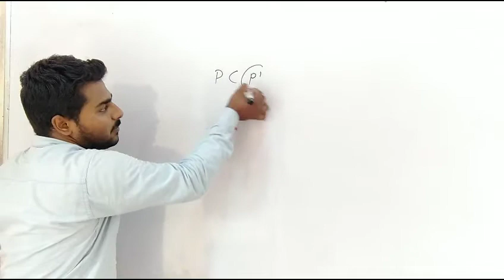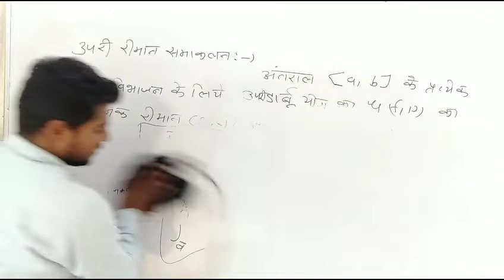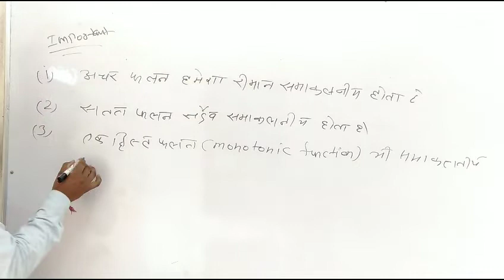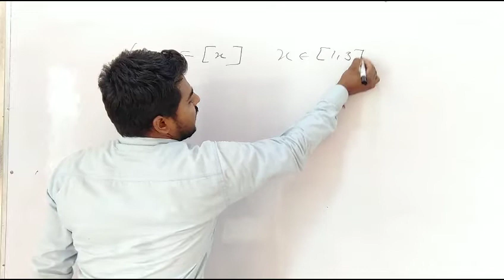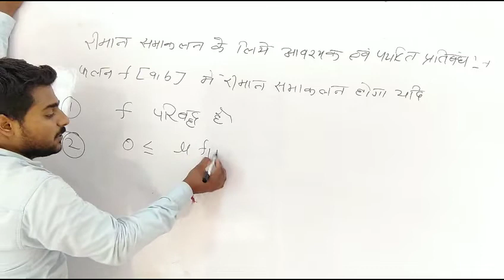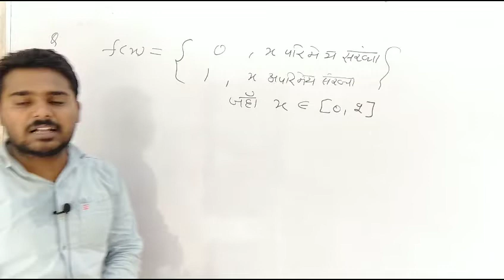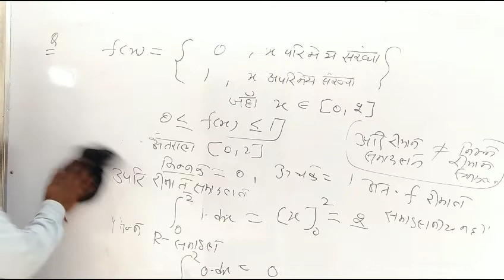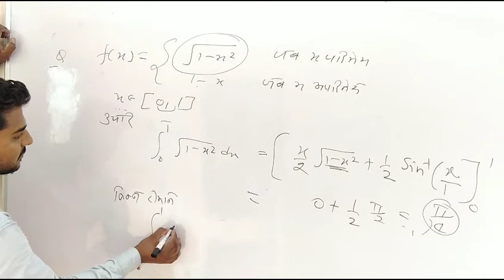Rieman Integration | Real Analysis For 2nd Grade | Rpsc 2nd Grade Maths Online Classes